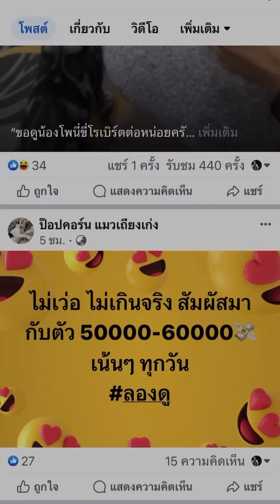อยากเที่ยวทะเล????😤😤